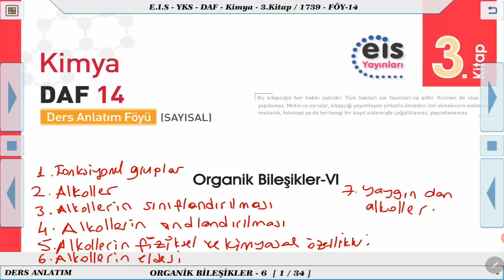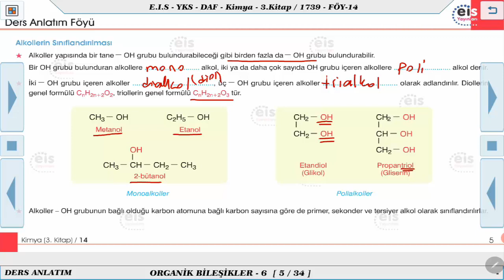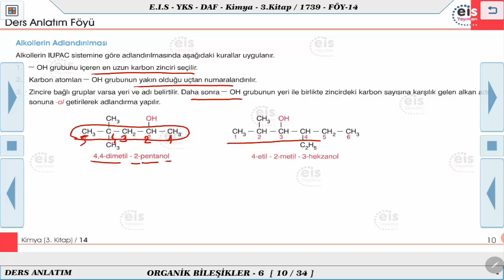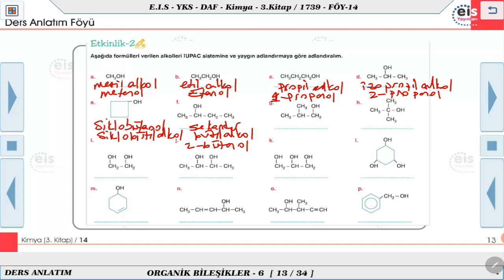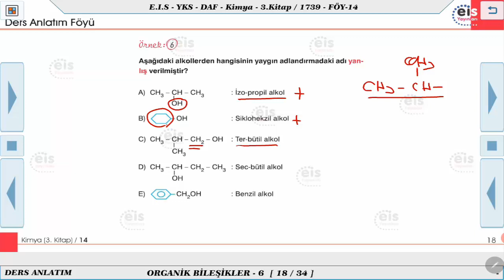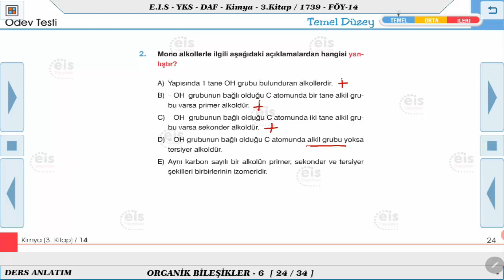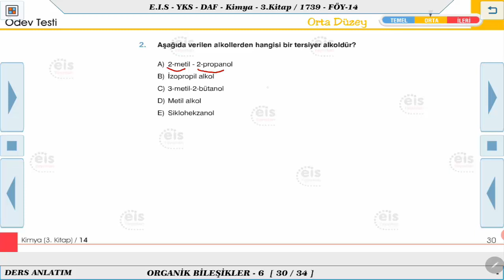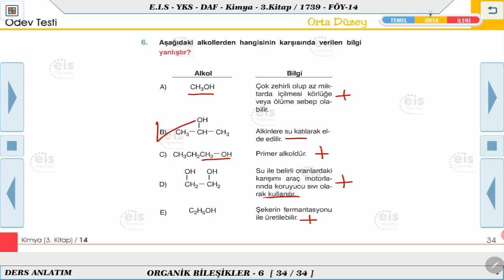Kimya 3 - Organik Bileşikler 6 📣